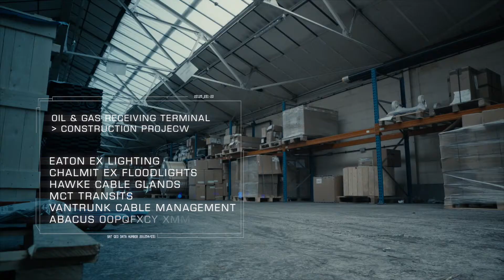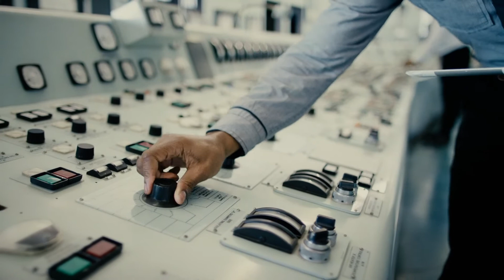R&M Electrical supplying the Oil and Gas Industry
R&M Electrical Group work with clients worldwide in the Oil and Gas industries. From supporting offshore platforms in the North Sea to improving the lighting at a gas terminal in Azerbaijan.